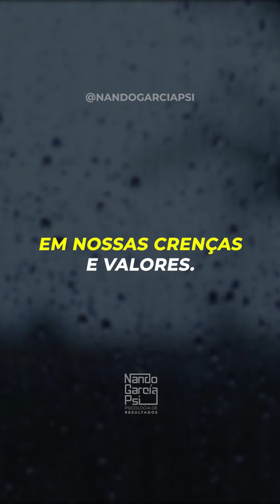NÃO HONRE SEUS PAIS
Gostou do vídeo? Deixa o seu comentário com sugestões de outros temas e/ou sua dúvida.